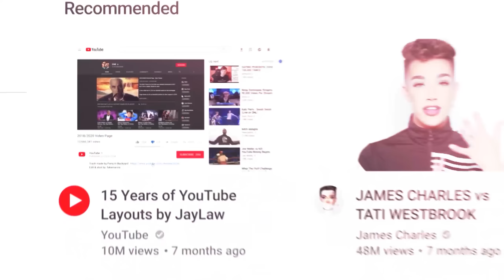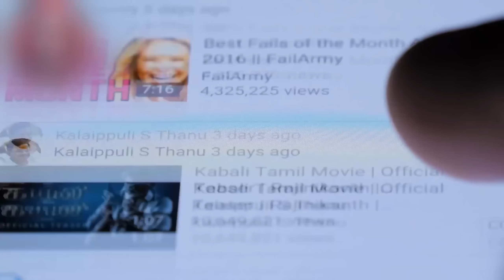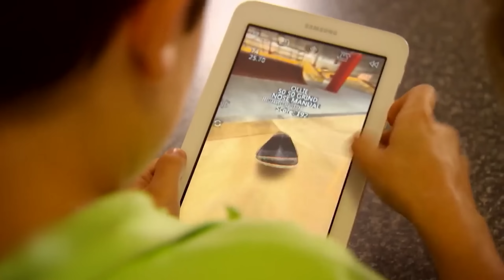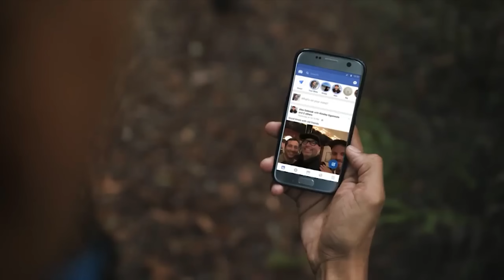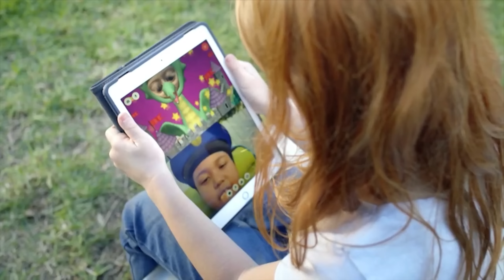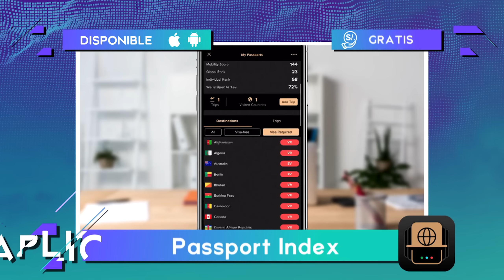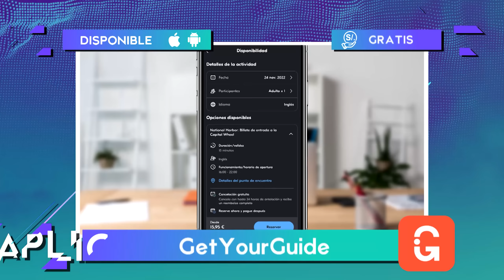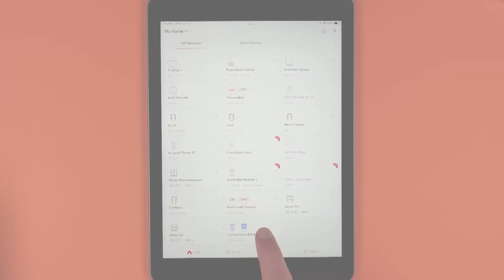Evolución de los Youtubers, el abuso de las pantallas, Artemis - TEC 4 de diciembre 2022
-  El hombre ya está listo para regresar a la Luna, y te contamos todo sobre la nueva carrera espacial entre Estados Unidos y China!
- ¿A qué edad debemos dejar que nuestros hijos tengan teléfono o Tablet? ¿Y cuánto tiempo deben estar pegados a ellas? Un especialista nos da las mejores recomendaciones!
- Los creadores de contenido de YouTube cada vez tienen mejores niveles de producción, y por eso te contamos como ha sido la evolución de los youtubers a través de los años!
- Además los siempre tiernos y divertidos virales pet y Phillip nos cuenta cuales son los videojuegos mas vendidos de la historia!